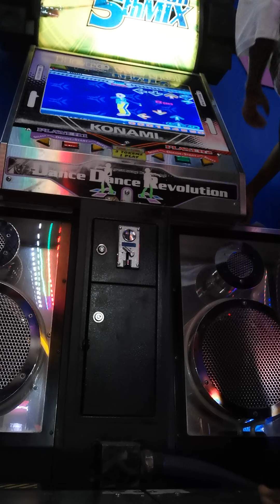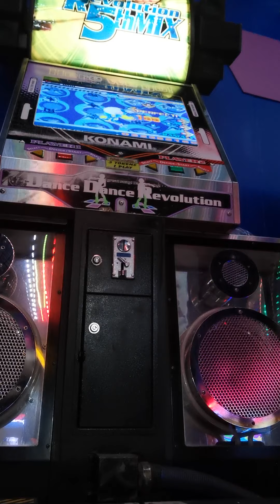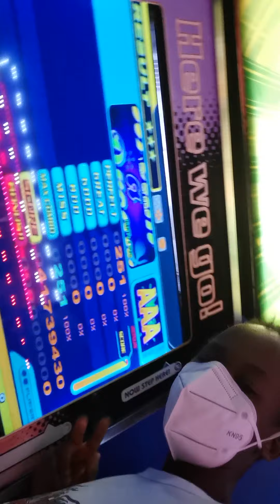《DDR 5th mix ♡》Dream A Dream MANIAC 7 AAA #12 (っ˘ω˘ς )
this one was actually easy to snatch ngl